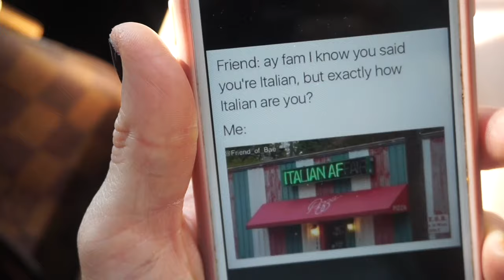SO THIS IS OFFSEASON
ONLINE TRAINING - NOW ACCEPTING NEW CLIENTS!

Back Workout:
WIDE GRIP LAT PULLDOWN 4X15,12,10,10 (INCREASING WEIGHT)
PULL DOWN VARIATION 4X15
SINGLE ARM ROW 4X15
CABLE ROPE STRAIGHT ARM PULL DOWN 4X15,12,10,10
SEATED CABLE ROW 4X15,12,10,10
BURNOUT TO FAILURE